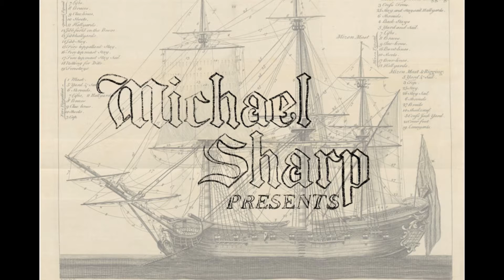Patrol Zone 1v1 Battle | [1776] Willthehoss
I fought [1776] Willthehoss in the Shroud Cay patrol zone. Both of us were in la Renommee's fitted with cannonades, however my LO/WO build was able to withstand a heavier punishing than Will's Teak/Teak. I put Will into sail shock, which sealed his fate as I sailed up and finished him off.

A well-fought battle, [1776] Willthehoss! o7 gg

Would you like to join Sharp's Community? Follow this link to join the fun!